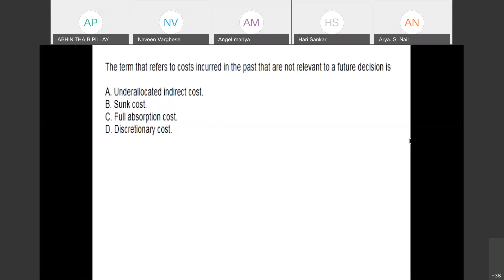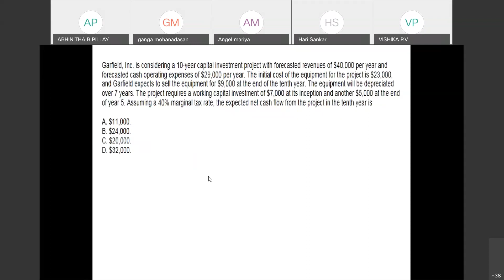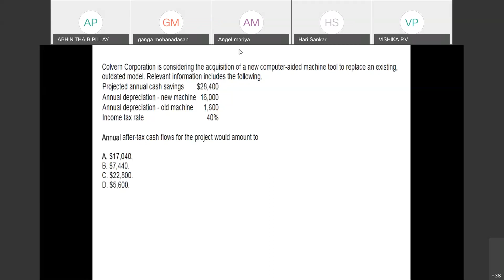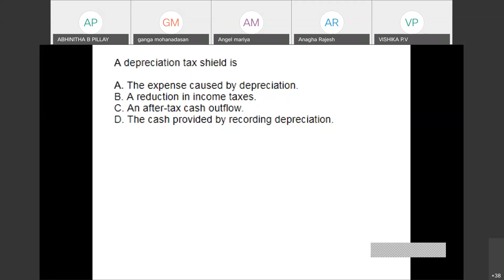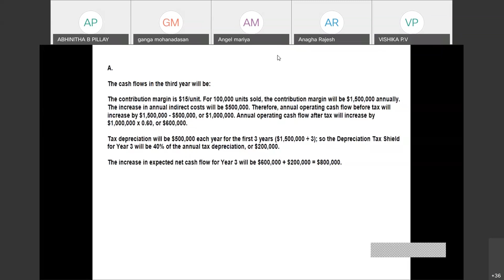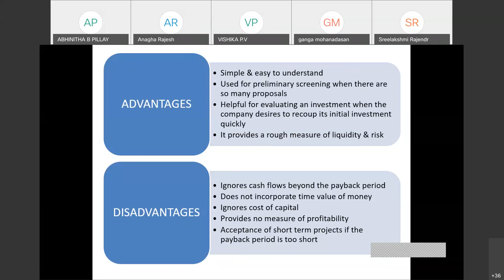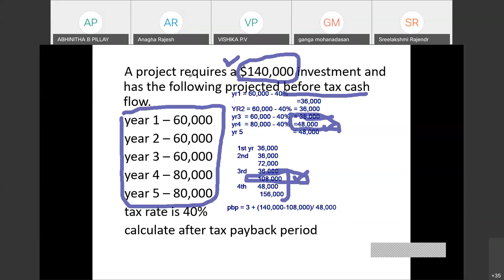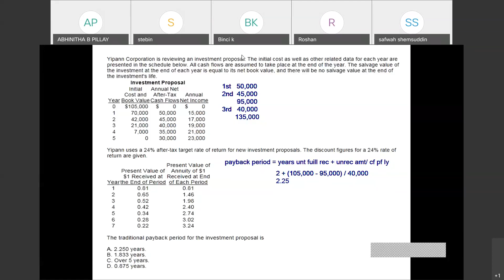A 36 P 2 Sec E Capital Budgeting process Questions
P 2 Sec E Capital Budgeting  process   Questions  20201017